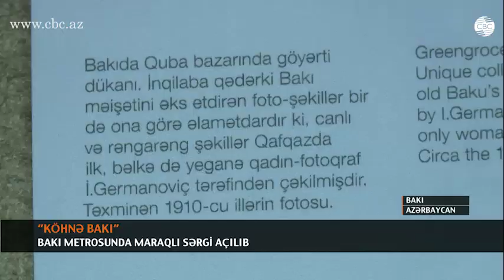METRODA “KÖHNƏ BAKI” SƏRGİSİ AÇILIB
Köhnə Bakını görmək istəyənlər üçün Bakı Metropoliteni maraqlı sərgi keçirir. Nəriman Nərimanov stansiyasının keçidlərində 6 ay ərzində köhnə Bakının görüntülərini əks etdirən fotoşəkillər nümayiş olunacaq.
Bir əsr öncəki Bakı. Onun məişətini, adət-ənənələrini canlandıran fotoşəkillər... İnqilabdan əvvəlki paytaxtın bazarı, orada işləyən müxtəlif peşə sahibləri, insanların toplaşdığı ənənəvi məkanlar...Bakı Metropoliteninin “Metro Gallery” layihəsi çərçivəsində reallaşdırdığı sərgidə 1900-cü illərin Bakısını qiyabi səyahət etmək mümkündür.
Nəriman Nərimanov stansiyasının hər iki keçidində sərgilənən fotoşəkillərin yanında kiçik lövhədə azərbaycan, rus və ingilin dillərində qısa məlumatlar yerləşdirilib. Bu fotoların çoxunun müəllifi o zaman Bakının, bəlkə də Qafqazın şəkillərini ilk dəfə çəkən İohanna Germanoviçdir. Şəkillərin əksəriyyəti də 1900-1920-ci illər Bakısının görüntüləridir. Fotoşəkilləri təqdim edən həvəskar araşdırmaçı Fuad Axundov deyir ki, paytaxtın ayrılmaz hissəsinə çevrilən Bakı metrosu belə sərgilər təşkil etməklə böyük maarifləndirici missiya həyata keçirir.
Altı ay davam edəcək sərgi ilk gündən sərnişinlərin marağına səbəb olub.